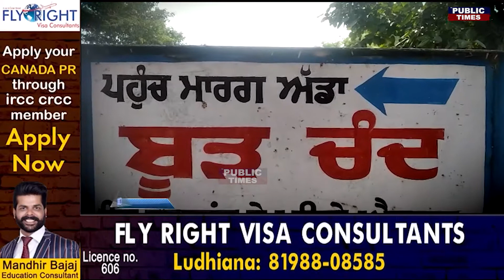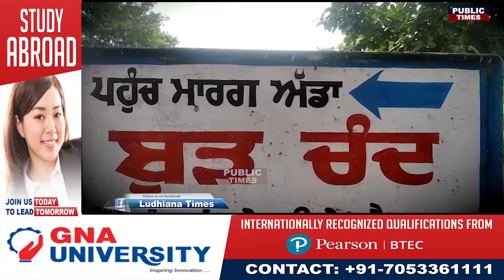ਦੇਸ਼ ਦੀ ਆਜ਼ਾਦੀ ਲਈ ਯੋਗਦਾਨ ਪਾਉਣ ਵਾਲੇ ਅੱਜ ਰਿਕਸ਼ਾ ਚਲਾ ਕੇ ਕਰ ਰਿਹਾ ਹੈ ਗੁਜ਼ਾਰਾ, ਸਰਕਾਰ ਨੇ ਨਹੀਂ ਕੀਤੀ ਕੋਈ ਮੱਦਦ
See what Indian and punjab government do for freedom fighter